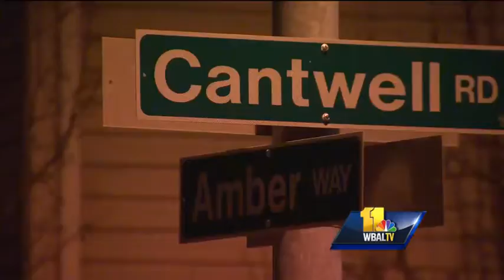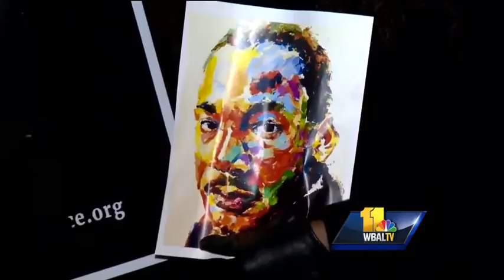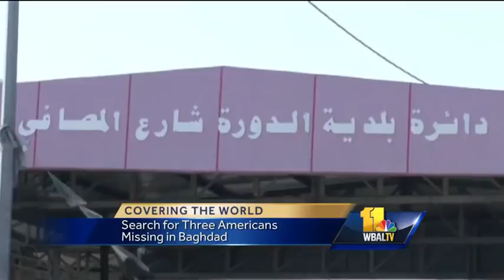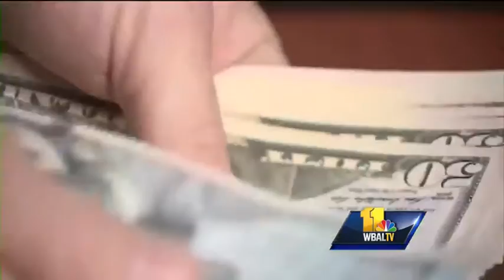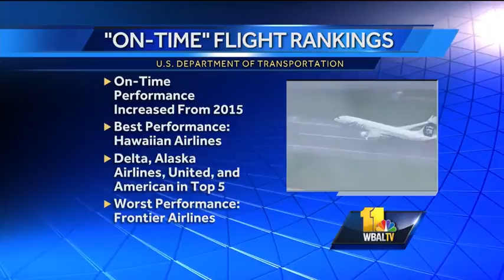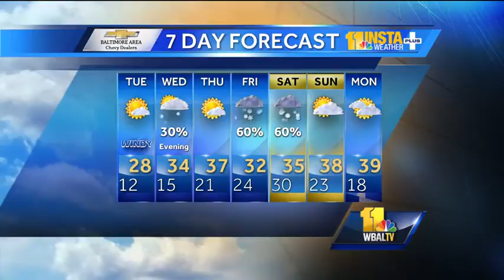Police investigating vehicle thefts in Woodlawn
At least five vehicles have been stolen from the Woodlawn area over the past month, Baltimore County police said. Police said in each of the cases, which occurred between Dec. 15 and Jan. 9, the vehicles were left running and unattended.